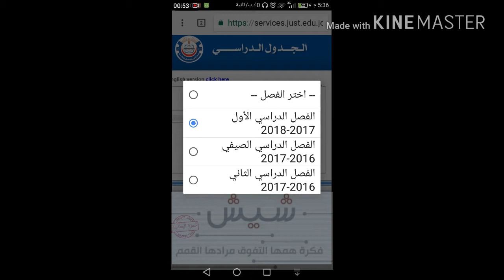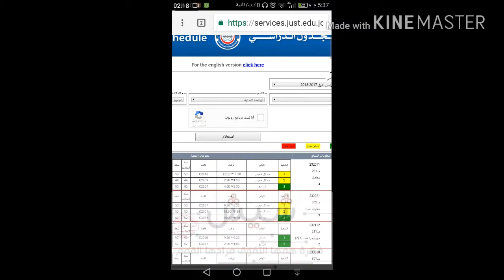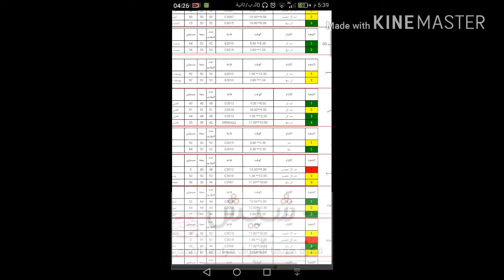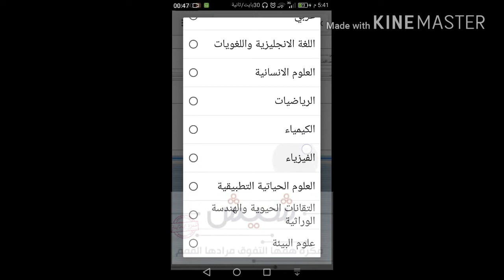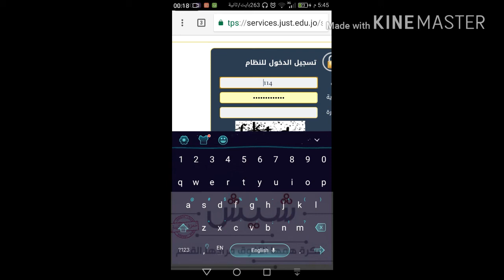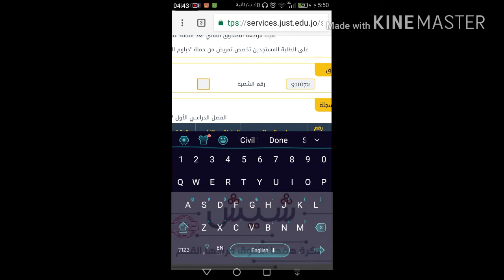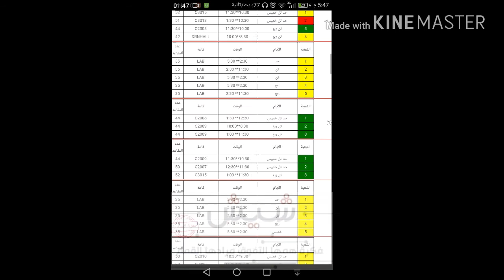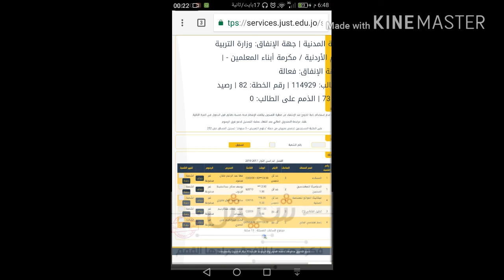طريقة التسجيل و السحب و الاضافة و تعريف بالجدول الدراسي -فريق شيش-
فيديو تعريفي بعملية التسجيل و بالجدول الدراسي و شرح طريقة التسجيل و السحب و الاضافة و الكثير من المعلومات المهمة حول عملية التسجيل بشكل عام

فريق شيش